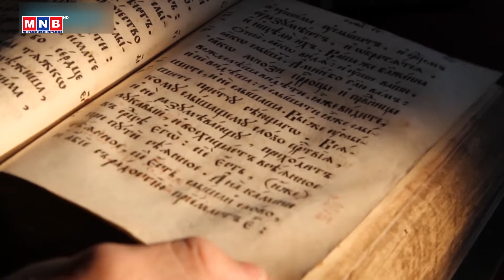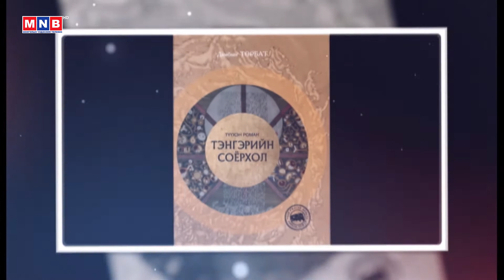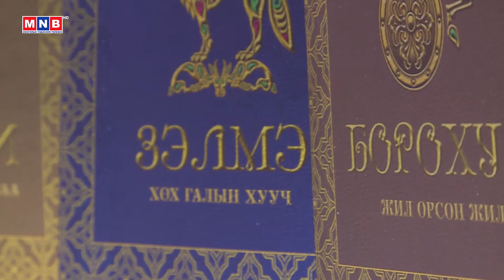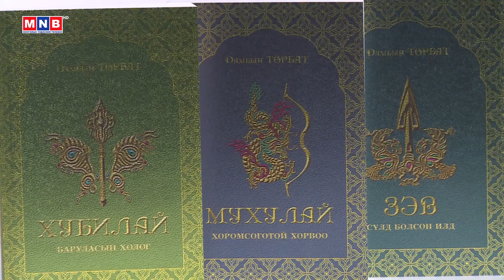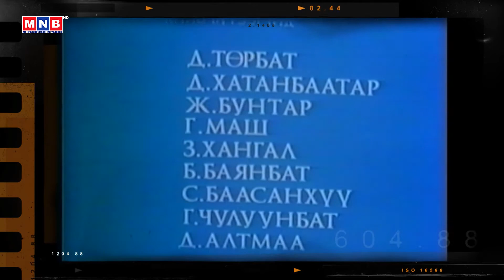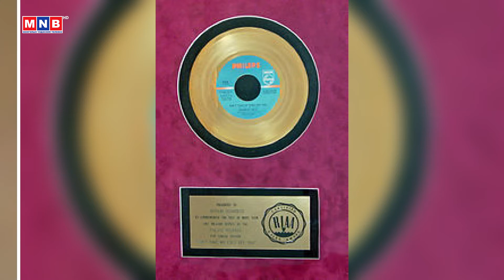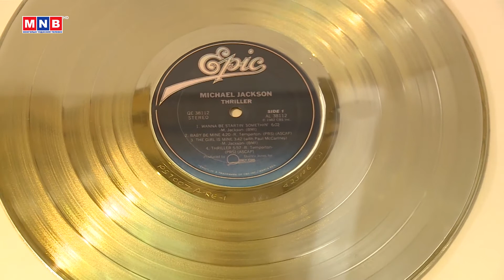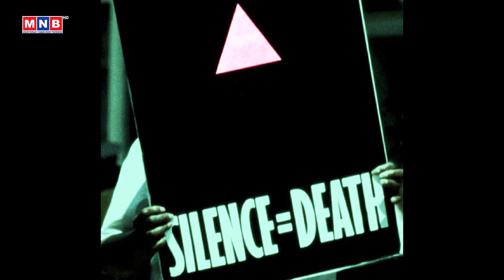"Соёл-Эрдэнэ" хөтөлбөр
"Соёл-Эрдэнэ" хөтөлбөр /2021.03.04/